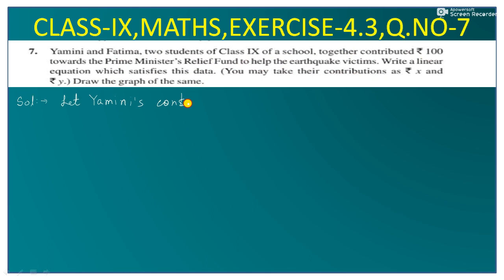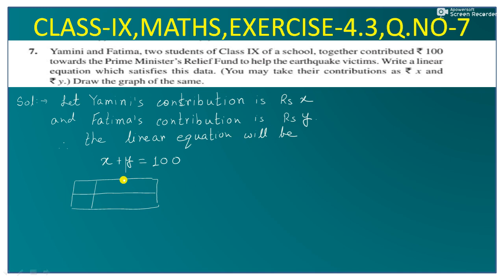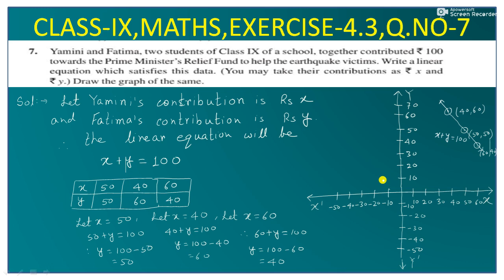CLASS-9,EX-4.3 ,Q.NO-7 ,NCERT,CBSE,MATHS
Class 9 NCERT Mathematics focuses on strengthening the foundational concepts that prepare students for higher-level math in subsequent classes. The book is structured to enhance problem-solving skills, logical reasoning, and application-based understanding. Here's a general description of the chapters:

   - Introduces real numbers, their properties, and operations. It also includes rational, irrational numbers, and the representation of real numbers on the number line.

### 2. **Polynomials**
   - Discusses polynomials in one variable, degrees, and the division of polynomials. It also includes factorization and the Remainder Theorem.

   - Introduces the Cartesian plane, plotting points, and the concept of distance between two points using the distance formula.

   - Covers linear equations, their graphical representation, and methods to find solutions for simultaneous equations.

### 5. **Introduction to Euclid's Geometry**
   - Lays the foundation of geometry by introducing Euclid's axioms and postulates, focusing on logical reasoning and proof.

   - Discusses types of angles, pairs of angles, and the properties of parallel lines intersected by a transversal.

### 7. **Triangles**
   - Explores the properties and types of triangles, including criteria for congruence, the Pythagoras theorem, and inequalities in triangles.

### 8. **Quadrilaterals**
   - Focuses on the properties of quadrilaterals, parallelograms, and theorems related to these shapes.

### 9. **Areas of Parallelograms and Triangles**
   - Explains the relationship between the areas of parallelograms and triangles with common bases and heights.

### 10. **Circles**
   - Introduces the definition of a circle, chords, arcs, and important theorems related to angles and tangents of a circle.

### 11. **Constructions**
   - Covers geometric constructions like dividing a line segment and constructing angles and triangles using a ruler and compass.

   - Provides a formula for calculating the area of triangles and quadrilaterals using Heron's formula, emphasizing application-based problems.

   - Discusses the surface areas and volumes of 3D shapes like cubes, cuboids, spheres, cylinders, and cones.

### 14. **Statistics**
   - Introduces basic statistical concepts like mean, median, mode, and representation of data using bar graphs, histograms, and frequency polygons.

### 15. **Probability**
   - Covers the basics of probability, including experimental probability and simple problems based on probability.

The NCERT Class 9 Maths textbook emphasizes problem-solving and logical thinking, with numerous examples, exercises, and practice problems to help students grasp concepts effectively.